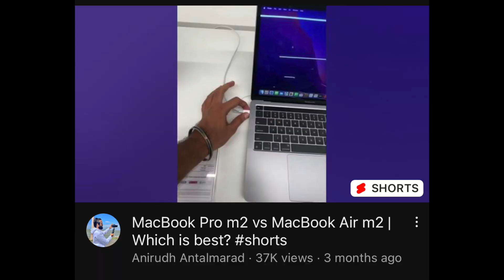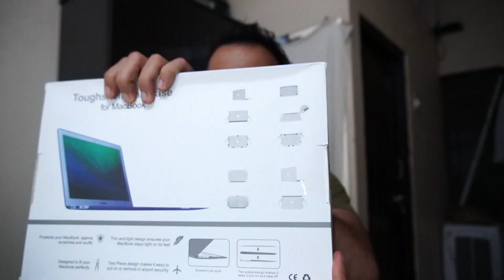Bought Myself MACBOOK PRO M1 512 GB | Flipkart Open Box Delivery 📦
I upload Vlogs here.

macbook pro m1
MacBook m1
m1 MacBook pro
apple macbook pro m1
apple m1 MacBook pro
macbook m1 pro
mac book pro m1
apple MacBook m1
mac book m1
macbook pro m1 chip
macbook pro m1 512gb
macbook pro m1 16 inch
apple m1 max
macbook pro m1 max
macbook m1 16gb
macbook m1 chip
m1 macbook pro 16
apple m1 pro
macbook air m1 2021
m1 chip apple
apple m1 MacBook
macbook pro m1 price
macbook pro m1 2021
macbook pro m1 16gb 512gb
macbook pro 2021 m1
macbook pro 16 inch m1
macbook 16 m1
macbook m1 price
macbook m1 2020
16 inch macbook pro m1
macbookpro m1
myd82
macbook air 2021 m1
macbook pro 13 inch m1
macbook pro a2338
m1 chip MacBook pro
apple macbook pro m1 chip
a2338 MacBook pro
macbook pro m1 256gb
apple macbook pro 13 m1
apple macbook pro m1 max
macbook m1 max
apple macbook pro m1 pro
apple m1 laptop
macbook pro 13 m1 16gb
apple m1 geekbench
m1 chip MacBook air
m1 16 inch MacBook pro
MacBook a2338
macbook m1 2021
m1 chip MacBook
myd92
apple macbook pro 16 m1
macbook pro m1 16gb 1tb
macbook pro m1 13 inch
macbook pro 13 m1 2020
chip apple m1
macbook 2020 m1
apple mac pro 2021
macbook pro m1 16gb 256gb
macbook pro m1 13
apple m1 chip MacBook pro
macbook m1 16 inch
laptop apple 2021
macbook pro m1 512
16 macbook pro m1
macbook 16 inch m1
apple m1x chip
macbook 13 m1
macbook air pro m1
macbook pro 16gb m1
mbp m1
apple m1 macbook pro 16
m1 pro MacBook
m1 apple MacBook pro
apple m1 16gb
macbook pro with m1 chip
macbook 2021 pro
16 inch m1 MacBook pro
best apple laptop 2021
macbook pro 13 2020 m1
macbook m1 512gb
apple m1 price
m1 macbook pro price
macbook pro m1 15 inch
apple macbook pro m1 16gb
macbook air m1 reddit
m1 macbook pro 13
macbook air m1 keyboard
m1 mbp
m1 mac book air
apple chip m1
apple mac book air m1
apple m1 16 inch
m1 mac book pro
apple mac pro m1
macbook pro m1 16 gb
myda2
macbook air m1 1tb
macbook with m1 chip
macbook pro m1 1tb
macbook pro m1 amazon
m1 macbook pro 16 inch
macbook m1 16
macbook air m1 16gb 1tb
macbook pro chip m1
apple macbook air m1 16gb
macbook pro mx1
mydc2
apple a2338
macbook air m1 geekbench
macbook pro 13 m1 512gb
macbook pro air m1
macbook 14 2021
macbook air m1 pro
geekbench apple m1
macbook pro m1 price in usa
new m1 MacBook pro
apple macbook m1 chip
macbook pro m1 8gb 256gb
new MacBook m1
apple mac book pro m1
macbook 14 inch 2021
mac book pro 16 m1
macbook pro m1 8gb 512gb
macbook air pro 2021
new macbook pro m1
apple pro m1
mac book pro 13 m1
m1 max price
16 m1 MacBook pro
13 inch macbook pro m1
apple macbook m1 pro
macbook air 13 inch m1
a2338 apple
apple 16 inch macbook pro m1
MacBook mx1
apple laptop m1
macbook pro m1pro
macbook pro 14 m1
macbook m1 black friday
macbook pro m1 silver
m1 chip price
macbook pro 2021 apple
m1 16 MacBook pro
16 inch m1
apple mac book m1
macbook pro m1 apple
m1 16 inch
apple macbook m1 price
buy macbook pro m1
macbook air 13 m1 2020
macbook m1 16gb 512gb
mac with intel chip
macOS m1
new macbook air m1
apple m1 8 core
macbook pro m1 15
m1 apple MacBook
macbook pro 16 m1 chip
macbook air m1 thunderbolt
macbook m1 pro 16gb
latest macbook pro 2021
macbook pro m1 512gb 16gb
mac pro 13 m1
macbook pro apple m1 chip
mac pro 16 m1
macbook pro 2021 14
macbook m1 256gb
apple macbook pro m1 16 inch
macbook m1 15 inch
macbook pro m1 14 inch
macbook pro 2020 m1 512gb
macbook pro 16 inch m1 chip
macbook pro model a2338
mac book air m1 2020
m1 macbook pro 2021
mac book air 2020 m1
macbook pro m1max
m1 max MacBook
macbook pro m1 reddit
m1 MacBook 16
macbook pro m1 16 512
new mac air 2021
14 macbook pro 2021
macbook new 2021